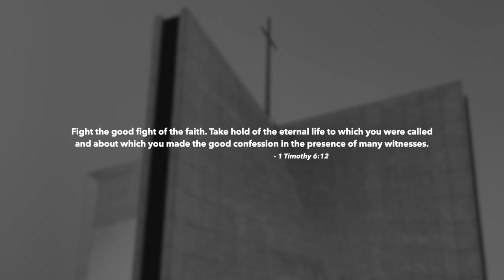Shirlvin Desir - Worth It (Feat. Reggie Dartey)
BLSSD Music presents Ottawa, CA based artists Shirlvin Desir with his new single "Worth It" featuring Reggie Dartey.